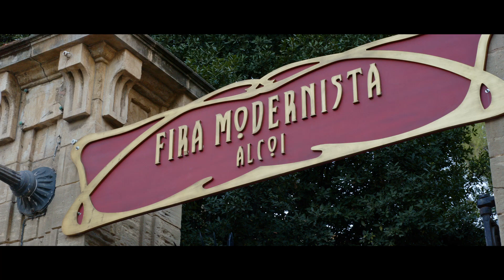FIRA MODERNISTA ALCOI